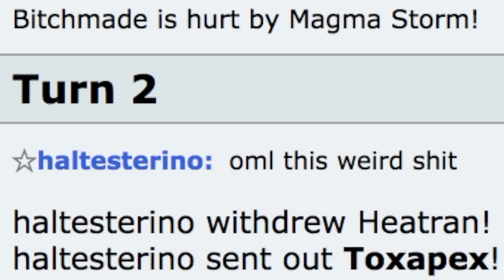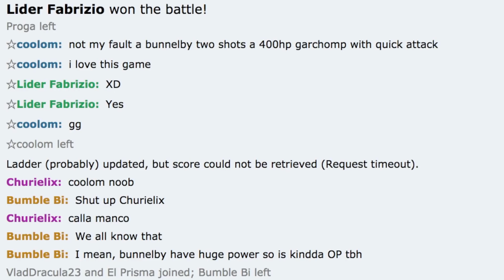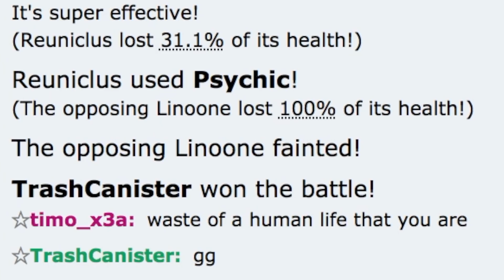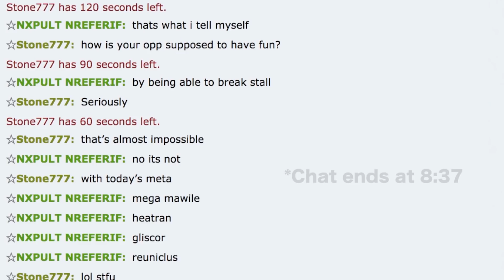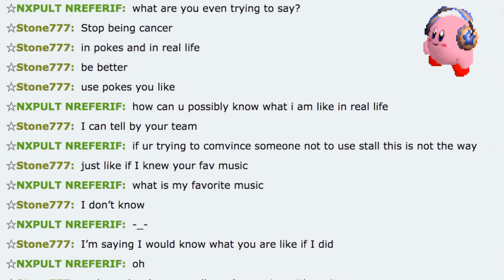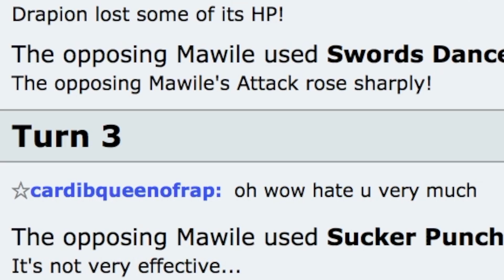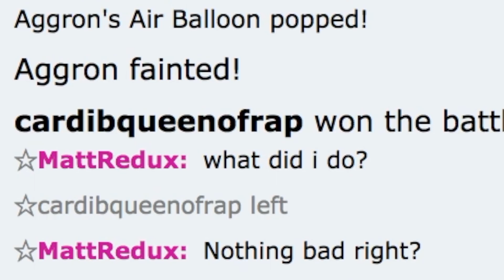POKEMON SHOWDOWN SALT #25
It's been a few weeks, but Showdown Salt 25 is finally here! Tons of salt in the chat this time around, insane luck as always, even some LC pokemon taking on a pre-balanced OU team! We just hit 2000 members and have a ton of events planned... Showdown Tournaments, Sword and Shield Pokémon Giveaways, and more!